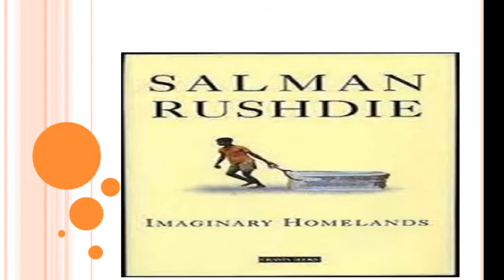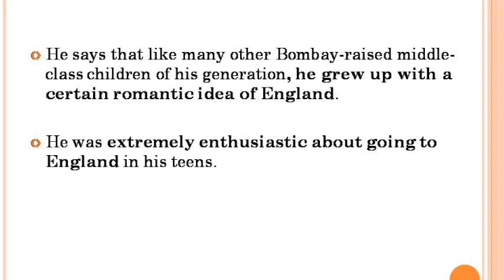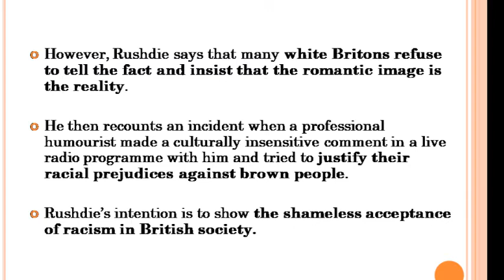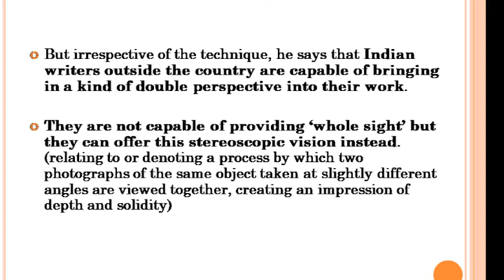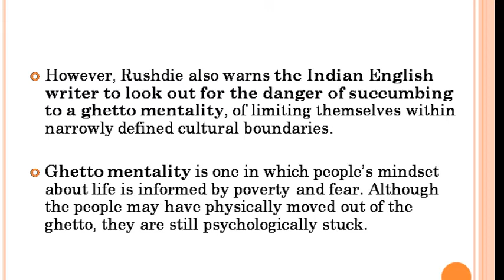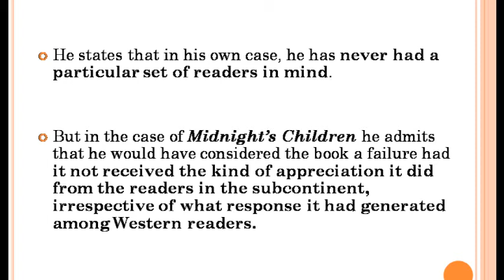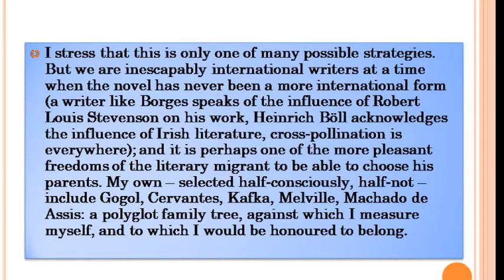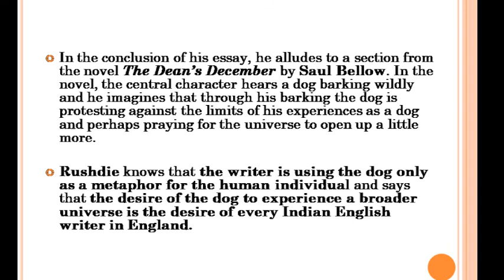S5 Indian Writing in English Diviya K Krishnan Class 16